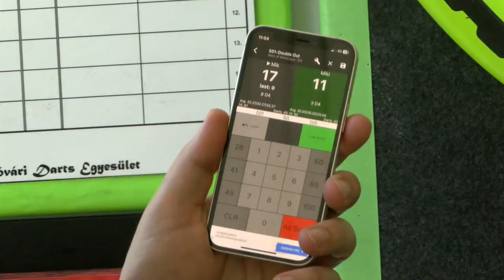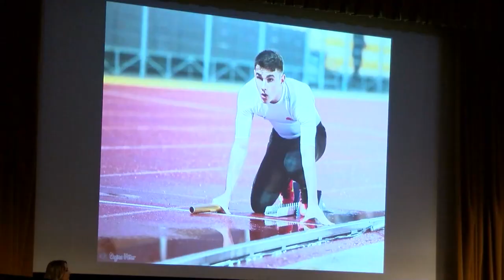Támogatások, díjak, szervezés - Megtartotta éves közgyűlését a Dombóvári Sportszövetség